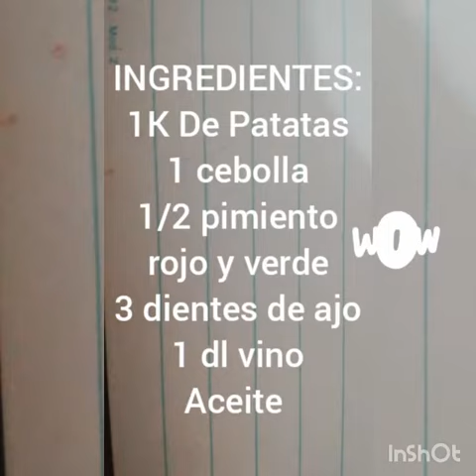Patatas Rellenas de Atún. Muuy ricas. Las Recetas de 3B MAGAZINE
En Instagram Blog personal  @magazine3b

Te esperamos con muchas novedades !